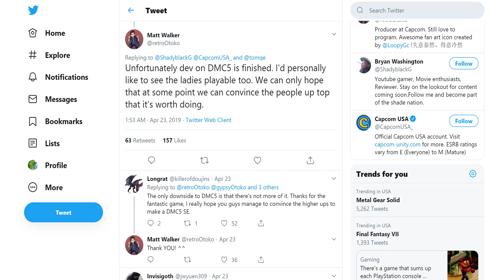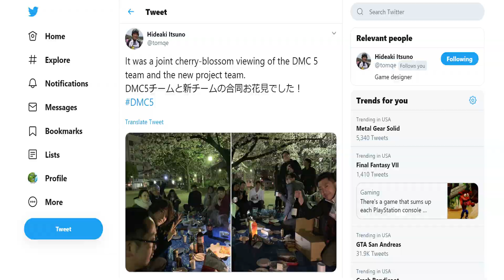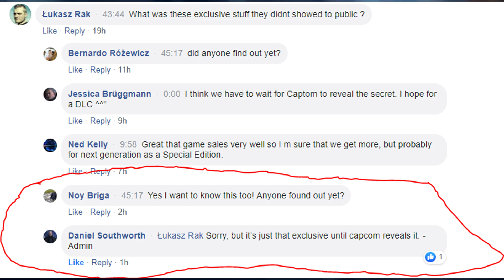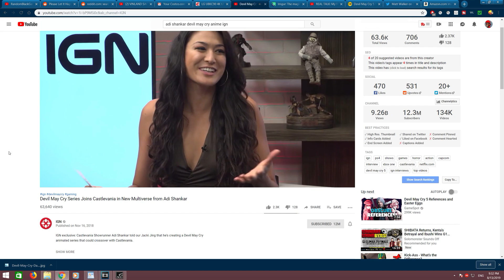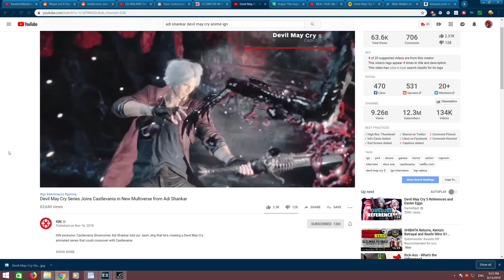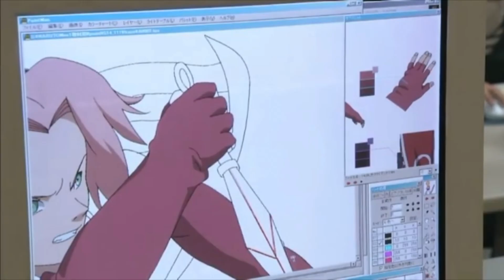"Devil May Cry 5" | New DLC Coming? | New DMC Netflix Anime Teaser Revealed?!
Devil May Cry 5 has been a little quiet in terms of updates. And there's no news on when it'll receive DLC. There's also rumors about a teaser for the new DMC anime. What's going on guys? This is RBG hitting you with something I haven't done in months. And that is a Devil May Cry 5 update video. Or a Devil May Cry vid in general. You guys have been asking me when I'd post another 1 in regards to possible DLC. And honestly I didn't think there was much to talk about. Because besides the Banana Devil Breaker and Bloody Palace DLC, there wasn't anything else coming down the pipeline. No additional story missions, no bonus characters like Lady, Trish, & Vergil. No nothing. We didn't even get a "Dante Must Die" or "Dark Knight" mode that cranks up the difficulty. So the best I could give you was a video filled with speculation on what we could possibly get in the future. But after Capcom came out and said that they weren't planning on releasing anymore content. And the fact that the lead director Hideaki Itsuno was officially done and recently left the development team to work on another project. That only deterred me to not make a video talking about it. The game pretty much seemed done and I was totally fine with that. Like we got a good amount of content and unlike previous entries there wasn't anything that needed to be re-balanced. Were there things that I wished they added? Yeah. I would've loved to play as the other characters like Vergil. And I think they could've shown how Dante acquired the Balrog guantlets which was featured in the DMC5 novel.